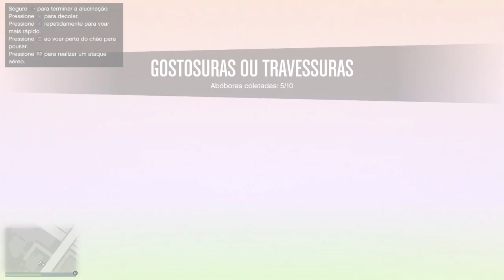LOCALIZAÇÃO DE TODAS AS ABÓBORA DA DLC GTA ONLINE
Localização de todas as abóbora.